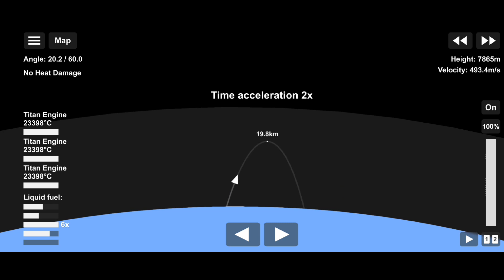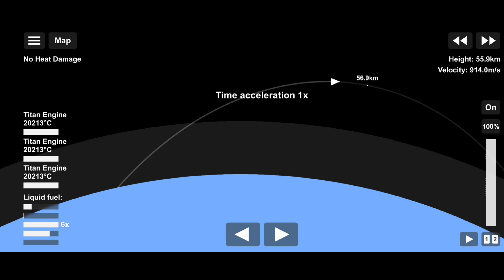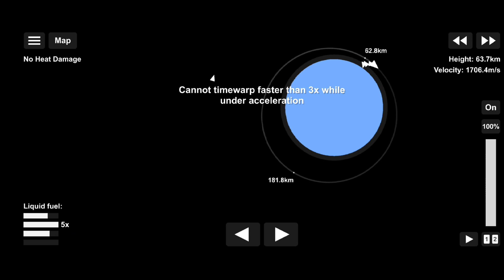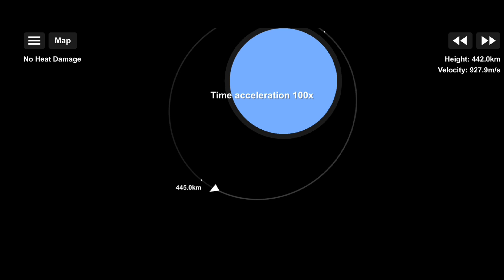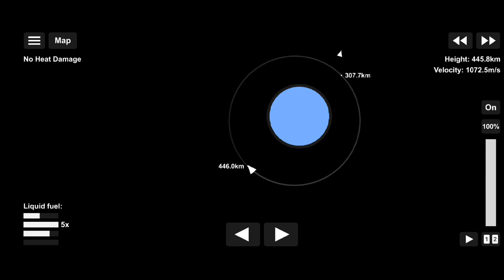new iss blueprint || new model space station in sfs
🎮 Welcome to Ashok Spaceflight Simulator[SFS]! 🎮

Your go-to place for thrilling gaming content, epic moments, and everything gaming! From intense gameplay to hilarious fails and helpful game strategies, I’ve got you covered. Whether you love the latest titles or retro classics, there's something here for all gamers!

Daily gameplay videos & walkthroughs
Funny moments & epic fails
Game reviews & tips to improve your skills
Live streams, challenges, and more!

Get exclusive content, in-depth reviews, gaming updates, and more!

Unlock special features, blueprints, and planets and worlds for an enhanced gaming experience! The SFS Blueprints app is designed to help you strategize, improve, and dive deeper into the world of gaming.

Stay updated, chat with fellow gamers, and be part of the conversation! Our Telegram group is your direct connection to all the latest content and news.

Stay updated, chat with fellow gamers, and be part of the conversation! Our Instagram direct message is your direct connection to all the latest content and news.

Let’s level up together — because here, gaming is more than just a game, it’s a lifestyle!

Download special blueprints for special users and upload desired blueprint.